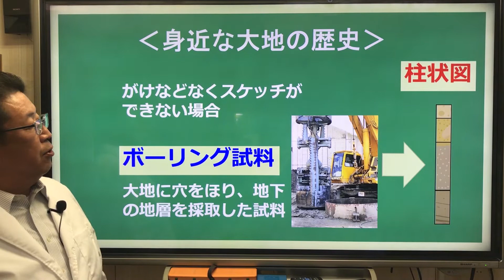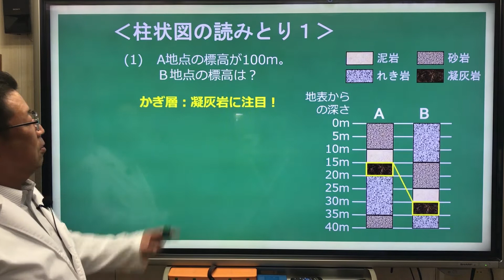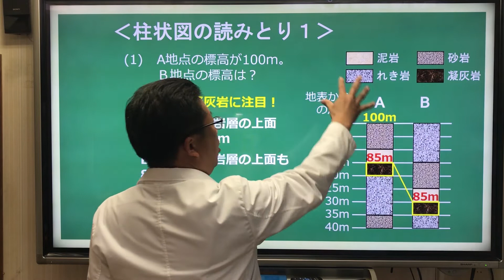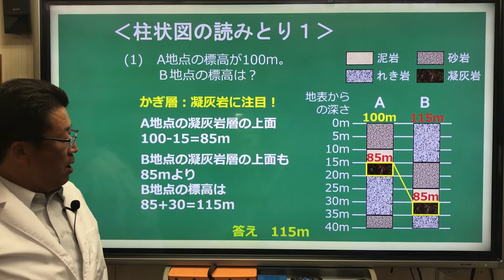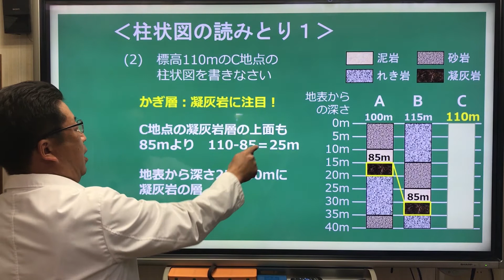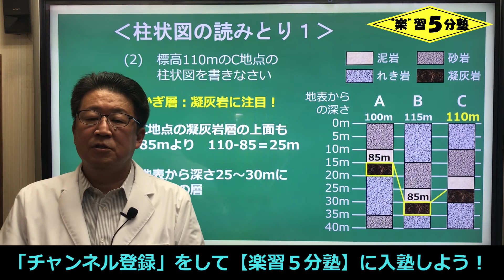【中１理科 地学】地層１３ 「柱状図の読み取り」問題１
今回の講義は「柱状図の読み取り：練習問題１」です。
前回学習した『柱状図』を使って、別の地点の地層を予想することができます。それを練習問題にしています。一緒に考えましょう！

0:00​ あいさつ
0:32 柱状図の読み取り：練習問題１(1)
3:11 柱状図の読み取り：練習問題１(2)

１つの講義は５分前後、覚えることもポイントをしぼって１つの講義で３個まで！
そして、できるだけ文字を減らし、図や写真を多くしています。